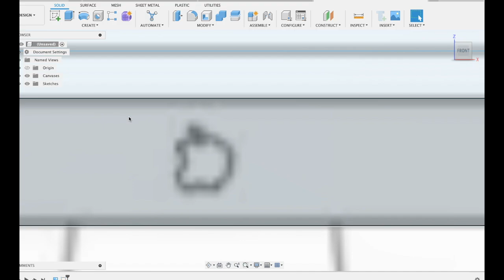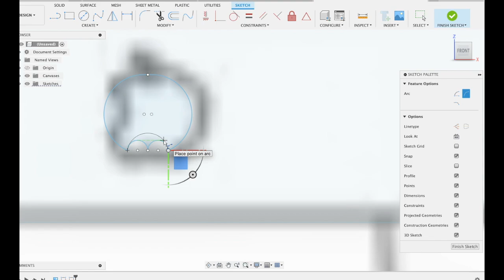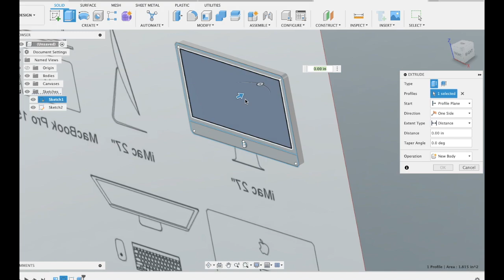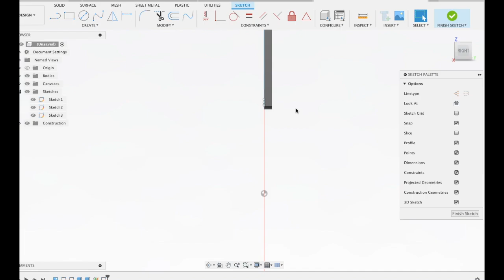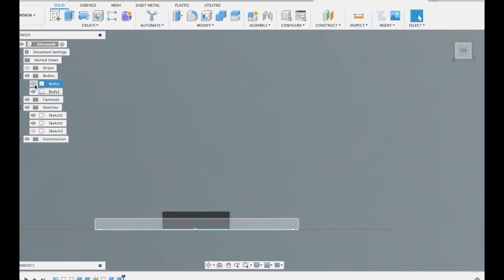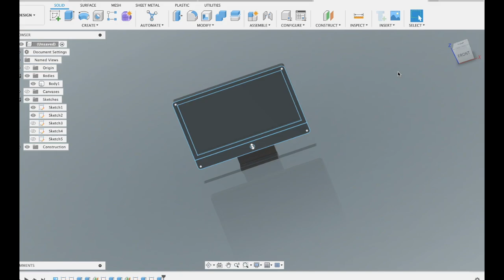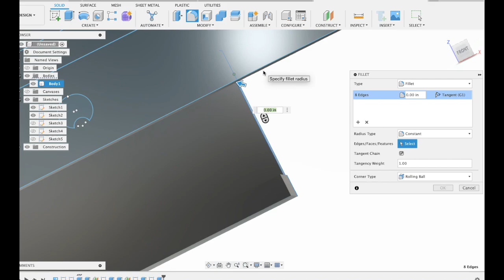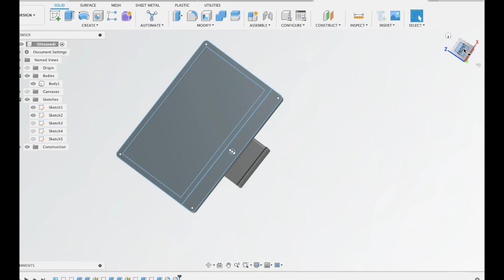"Fusion 360 Tutorial: Creating Your Own iMac Stand" | Mayur Jethani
Overview:
This project explores the process of designing and fabricating a custom stand for an Apple iMac using Autodesk Fusion 360.

Description:
In this 15-minute project, I used Autodesk Fusion 360 to design and create a sleek, functional stand specifically tailored for an Apple iMac. The design process involved initial concept sketches, precise 3D modeling, and virtual prototyping to ensure a perfect fit and aesthetic harmony with the iMac's design language. Challenges included optimizing the stand for stability and ensuring compatibility with various iMac models.

Through iterative refinement and efficient use of Fusion 360's tools, the stand evolved into a balance of elegance and practicality, enhancing the iMac user experience while complementing its minimalist aesthetic. Future plans include exploring different materials and finishes to further personalize the stand.

"Fusion 360 Tutorial: Designing a Custom iMac Stand"
"Mastering Fusion 360 for iMac Stand Design"
"Fusion 360 Tutorial: Creating Your Own iMac Stand"
"Designing an iMac Stand with Fusion 360: Step-by-Step Guide"
"Fusion 360 iMac Stand Tutorial: A Quick Design Project"
"Fusion 360 Tutorial: DIY iMac Stand Design Essentials"
"Fusion 360 iMac Stand Tutorial: Precision in Design"
"Advanced Fusion 360 iMac Stand Tutorial: Engineering Mastery"
"Fusion 360 Tutorial: Innovate Your iMac Stand Design"
"Fusion 360 iMac Stand Tutorial: From Concept to Completion"